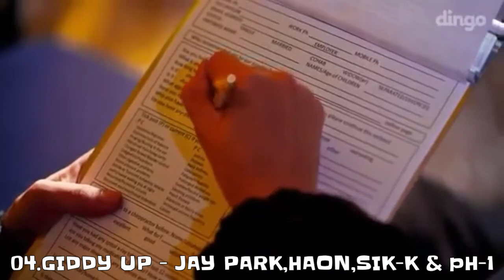MY TOP K HIP-HOP/RAP/RN'B SONGS OF 2019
This is MY TOP K HIP-HOP/RAP/RN'B SONGS OF 2019